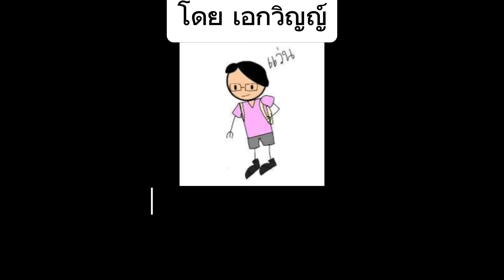ตำนานเคียวโกะ ep2 ตอนพิเศษ :Chippo193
ก่อนเคียวโกะจะมาเป็นแมวบ้านโย่งมันไม่ง่าย